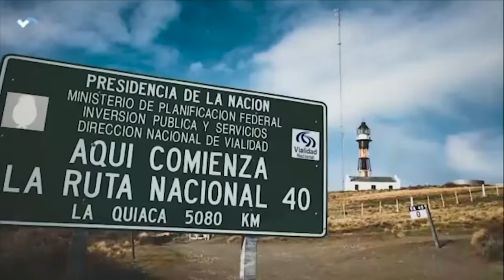Mesa de Campeones 13 03 2023 Bloque 2 1